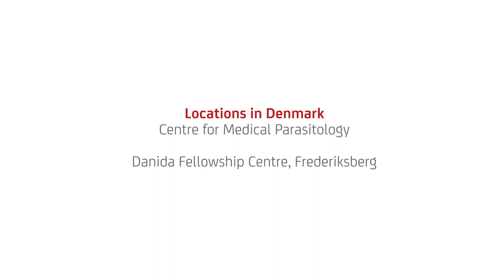PhD student, Cecilia Smith